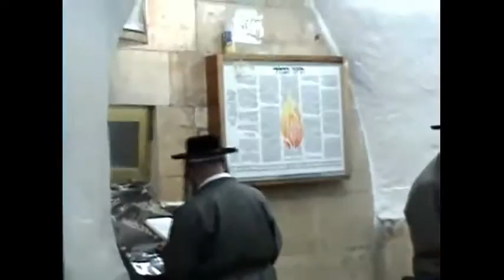โกนหัว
โกนหัว ผนวช การตัดผม การโกนผม ส่วนของศรีษะที่โกนผมออก ผม ขน เกศา ผมเผ้า ผ้าขนสัตว์ เศษ เกศ โลมา จำนวนน้อยมาก ขนาดเล็กมาก แบบผม แบบผม การแต่งผม ผม หรือ เส้นผม คือเซลล์ที่ตายแล้ว โดยปกติแล้วผมยาวประมาณเดือนละ 1 ซม. และมีอายุถึง 7 ปี  แต่จะร่วง ประมาณ 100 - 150 เส้นต่อวัน